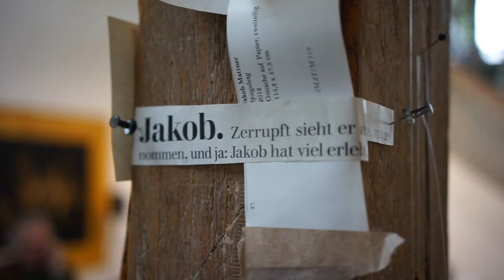'One Minute, One Question' with Jakob Mattner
'Jakob Mattner, what are light and shadow?'

In our column "One Minute, One Question" we ask artists of our gallery to give us an insight into their work process. Each time an individual question is answered in one minute.
We visit the artist in his studio, see an exhibition with them or spend time together in another way in order to get to know them a little better.